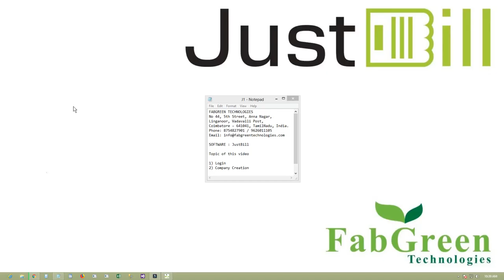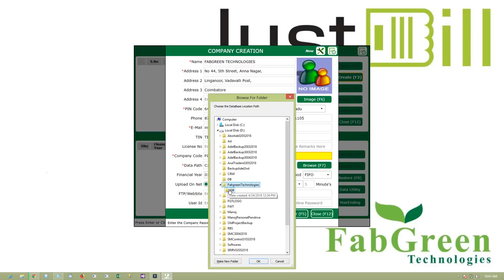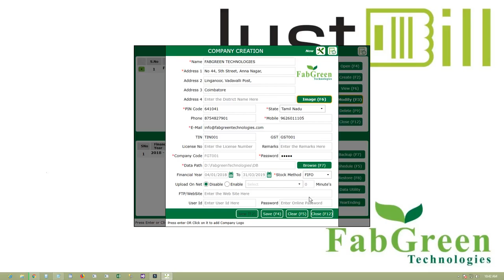Justbill Billing Software #1 Company Creation - GST Invoicing Software